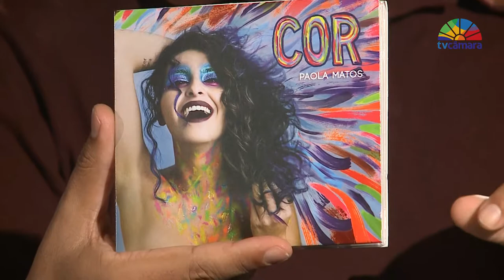TV Câmara Arte e Cultura | Paola Matos